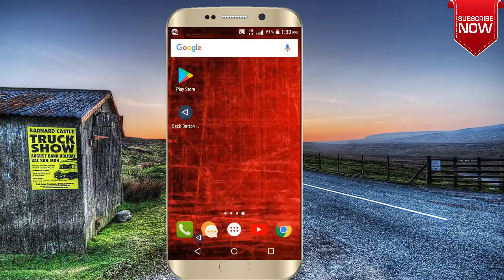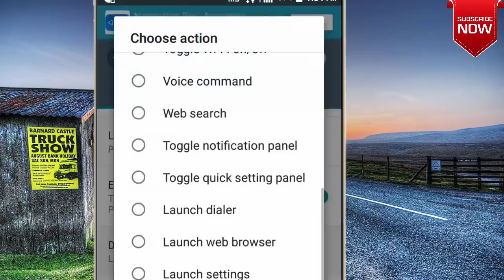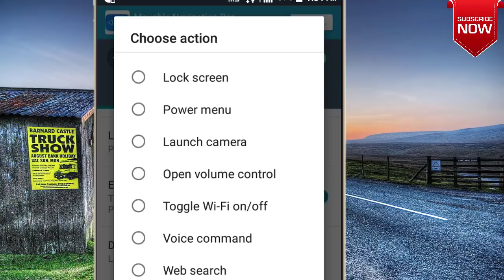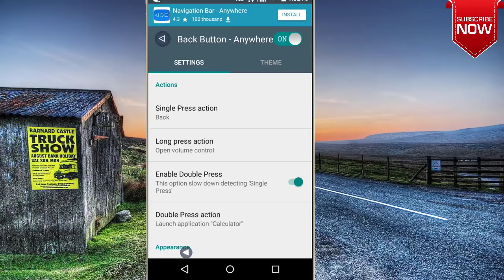ಮೊಬೈಲ್ Back ಬಟನ್ ನಲ್ಲಿ ಇರುವ ಒಂದು ಸೀಕ್ರೆಟ್ ಟ್ರಿಕ್ |New Secret Mobile Trick 2019 |Technical Jagattu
technical jagattu
technicaljagattu